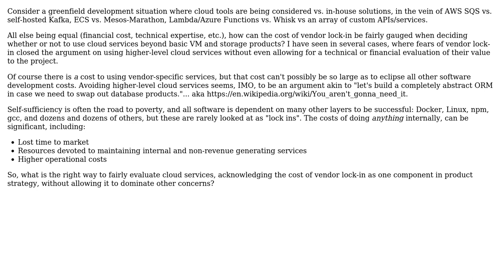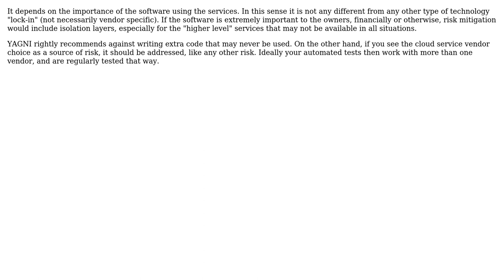Software Engineering: Cost of Cloud Vendor Lock-In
With thanks & praise to God, and with thanks to the many people who have made this project possible! | Content (except music & images) licensed under CC BY-SA | Music | Images & others | With thanks to user Frank Hileman user Dan1701 and the Stack Exchange Network Trademarks are property of their respective owners. You are responsible for your own actions.